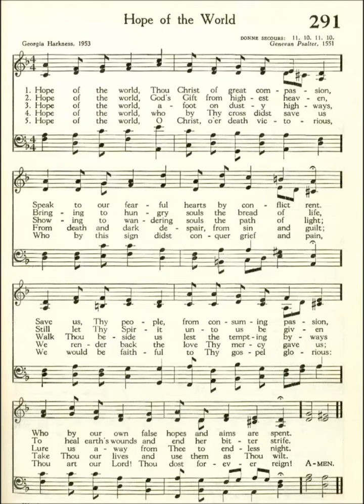Hope of the World (Donne Secours)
Text by: Georgia Harkness 1953
Tune: Donne Secours from: Genevan Psalter 1551

1 Hope of the world, O Christ of great compassion:
speak to our fearful hearts by conflict rent.
Save us, your people, from consuming passion,
who by our own false hopes and aims are spent.

2 Hope of the world, God's gift from highest heaven,
bringing to hungry souls the bread of life:
still let your Spirit unto us be given
to heal earth's wounds and end our bitter strife.

3 Hope of the world, afoot on dusty highways,
showing to wandering souls the path of light:
walk now beside us lest the tempting byways
lure us away from you to endless night.

4 Hope of the world, who by your cross did save us
from death and dark despair, from sin and guilt:
we render back the love your mercy gave us;
take now our lives and use them as you will.

5 Hope of the world, O Christ, o'er death victorious,
who by this sign did conquer grief and pain:
we would be faithful to your gospel glorious;
you are our Lord, and you forever reign!